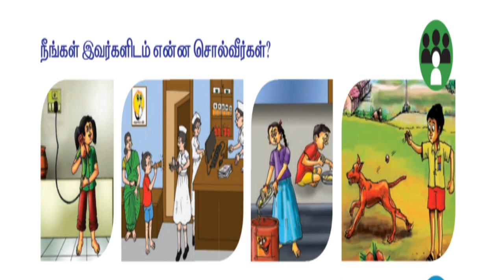Class 2 Tamil | Pesadhavai Pesinal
pesadhavai pesinal